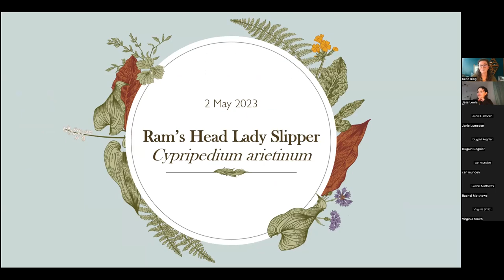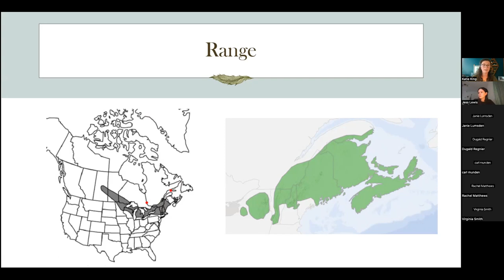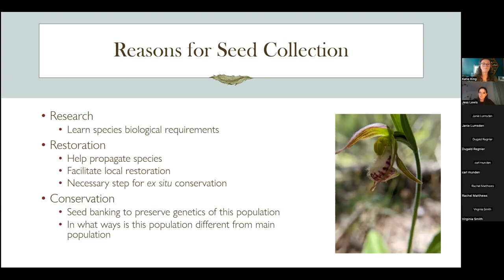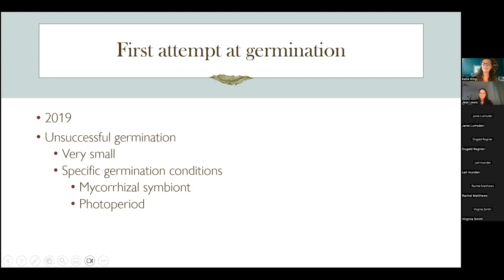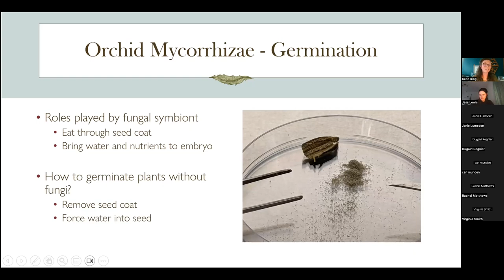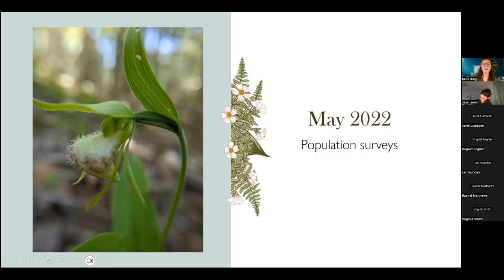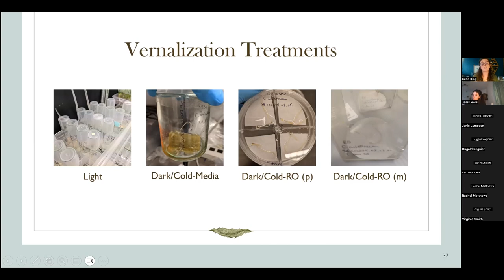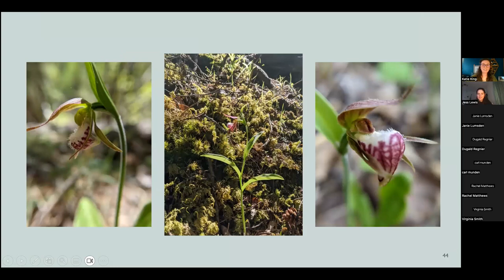Nature Talks: Rams Head Lady Slipper, A Rare and Unusual Orchid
On May 2nd at 7pm, our webinar featured Ram's head lady slipper with Katie King.

Katie King is a student at Acadia University and Is finishing up a Bachelor of Science in Biology degree. Her main focus has been botany, particularly the conservation of native species. She has been volunteering and working as a research student in the E.C. Smith Herbarium and the Acadia Seed Bank for the past four years and has fallen in love with Nova Scotia’s native biodiversity, especially the flora. Katie is planning on pursuing a Master's degree in the fall under the supervision of Dr. Allison Walker, looking at Ram’s Head Lady Slipper and learning more about its relationship with the symbiotic fungi it grows alongside.
Ram’s head lady slipper (Cypripedium arietinum) is one of the many native orchid species that grow in Nova Scotia and is listed as Critically imperilled in this province. Some of the major reasons for this are habitat loss, climate change, and competition with invasive species, but it is also threatened by disturbance, grazing, and other factors. Along with the many protections being set in place, an essential approach to conservation is learning more about a species, its biological needs, and how it interacts with its environment. All orchid species are difficult to germinate from seed, however, the specific needs vary by species and can include fungal partners. Determining that is the first hurdle, however, the process does not get easier. Caring for living plants and transitioning them through the various stages of their growth requires care and attention to detail, and research in this area will be an asset to future conservation efforts.